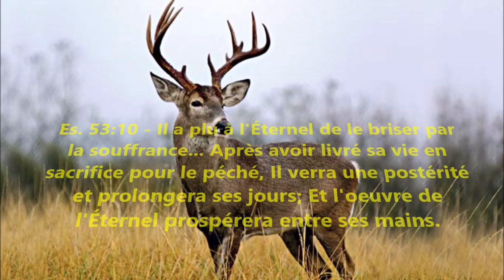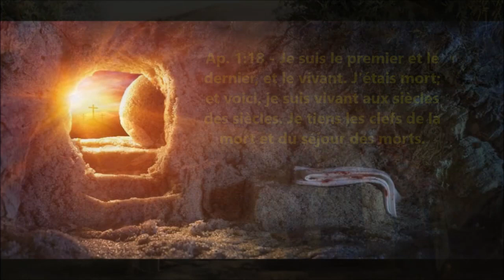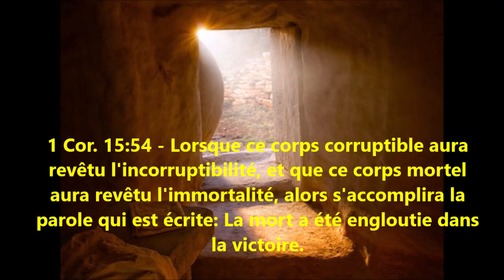35 - Jésus Notre Pâque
No. 35 - Voici un partage des bénédictions que Dieu me donne - Joyeuse pâque à tous. Soyez Bénis.